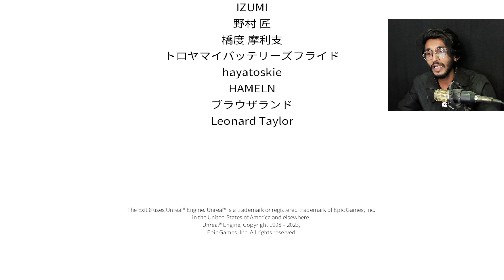ADLAIN: THE EXIT 8 - Trapped in a Endless Japanese subway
ADLAIN: THE EXIT 8 - Trapped in a Endless Japanese subway theexit8 hindigameplay gameplay @Insym @markiplier